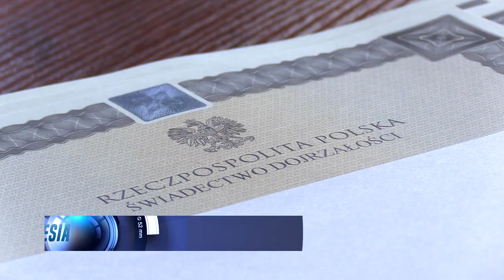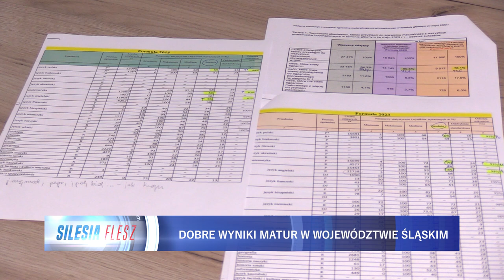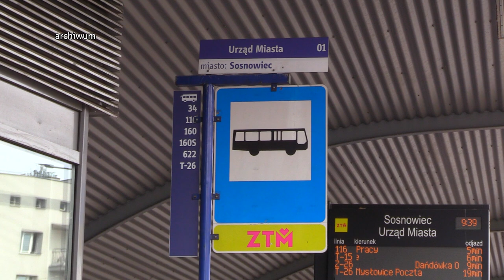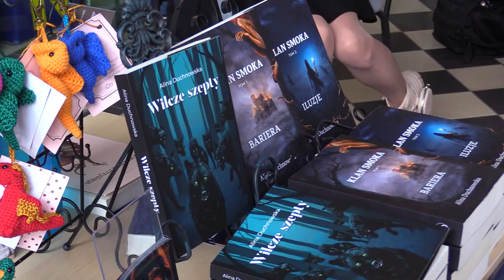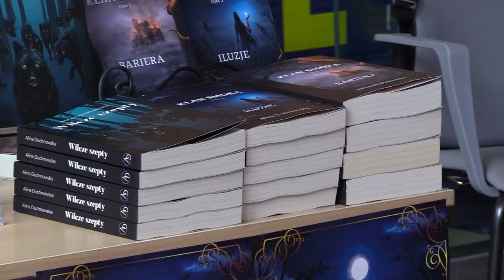TVS SILESIA FLESZ 07.07.2023